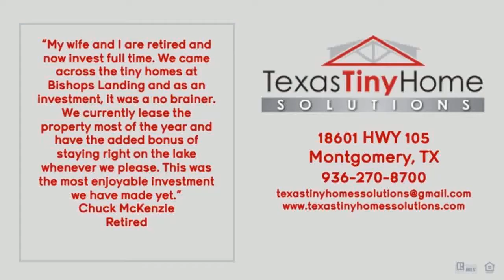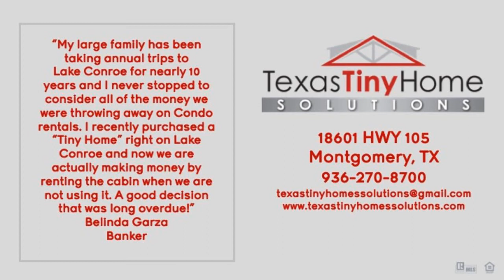PLATINUM TINY COTTAGE HOME DEALER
PLATINUM TINY COTTAGE HOME DEALER - CALL - At Texas Tiny Home Solutions, our goal is to provide you with the finest quality \"Tiny Home the industry has to offer. We provide everything from Tiny Home Shells that you can take home and finish yourself, to a cutting edge, state of the art, custom home that can be delivered to your lot at a truly affordable price. We offer numerous options whether you want to finance your purchase and live in it year-round or if you would like to enjoy it part of the year and lease it the rest. We have experts waiting to help you find the right home with the right terms! Why not make your Tiny Home one of the best investments you ever make.